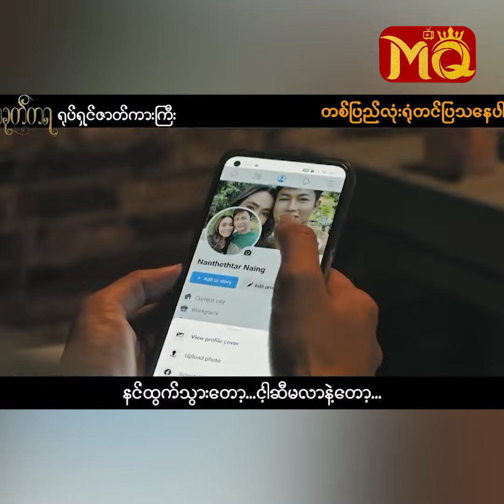" တခုတ်တရ " ဇာတ်ဝင်တေးကို ဆိုရတာ အားမရခဲ့ဘူး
" တခုတ်တရ ရှပ်ရှင်ဇာတ်ကားကြီးရဲ့ ဇာတ်ဝင်တေးကို ဆိုရတာ တာဝန်ကြီးပါတယ်။ ခံစားချက်အပြည့်နဲ့ ဆိုခဲ့ပေမယ့် ကိုယ့်ကိုယ်ကိုတော့ သိပ်အားမရဘူး။ ကိုဝေကြီးကလည်း လမ်းပြပေးတော့ အများကြီးတော့ အဆင်ပြေခဲ့ပါတယ် "

. လို့ပြောပြလာတဲ့ အဆိုတော် ဖြူဖြူဟန် နှင့် ခဏတာ